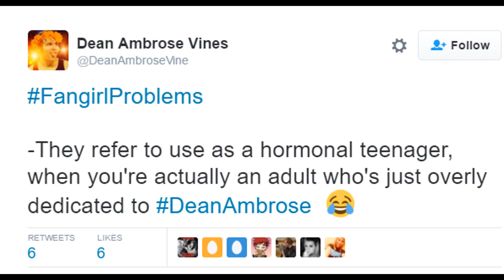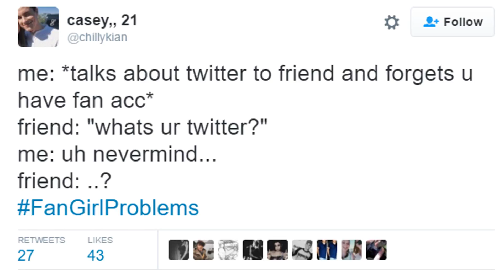Fan Girl Problems / What Are Your Fan Girl Problems / FanGirlProblems / Trending Tweets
What are you fan girl problems?